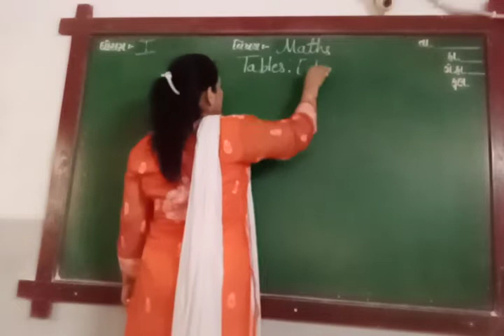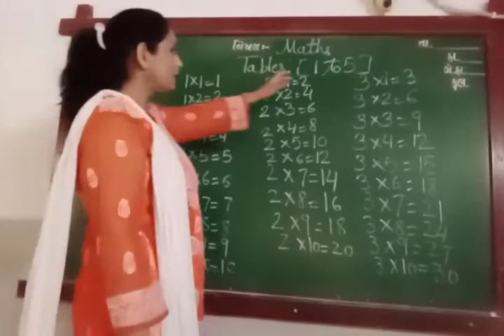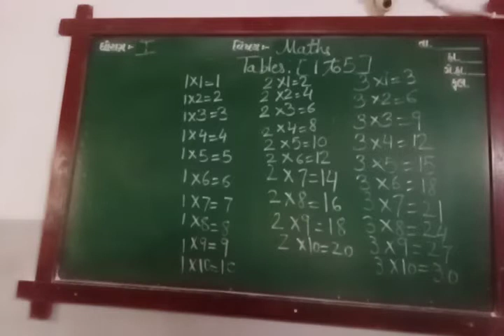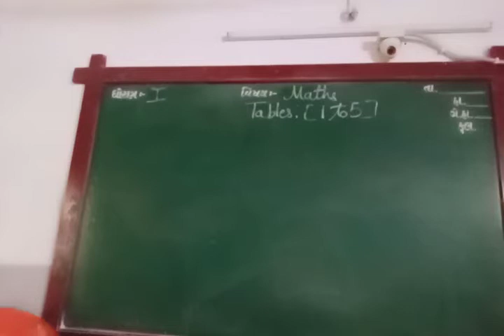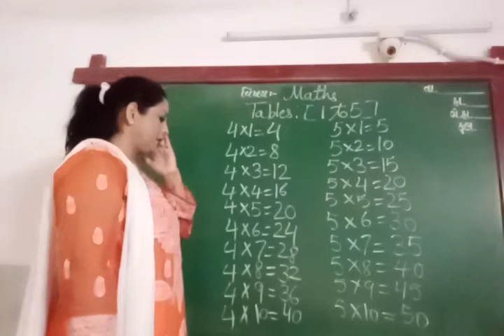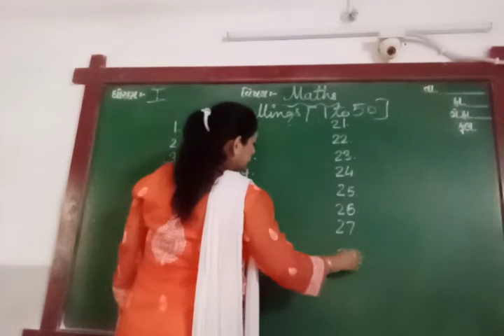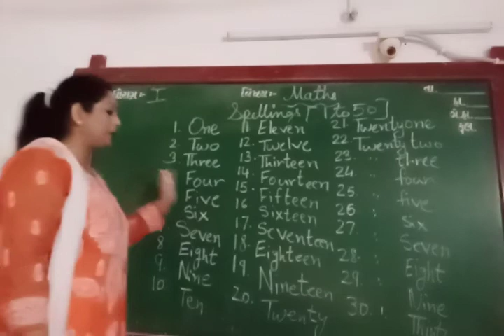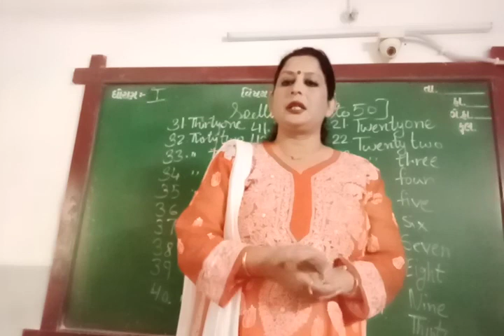ENG MED STD 1 SUB MATHS TABLES